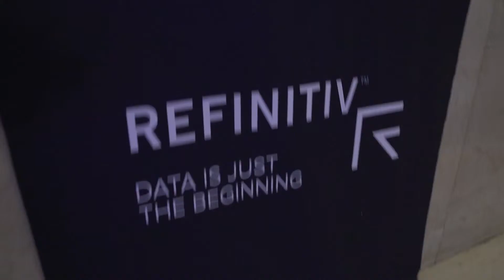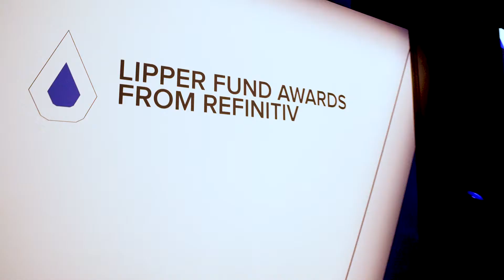Lipper Fund Awards 2019 UK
Highlights from the 2019 Lipper Fund Awards, UK, where Investment Professionals gathered to celebrate the best funds and fund management firms.